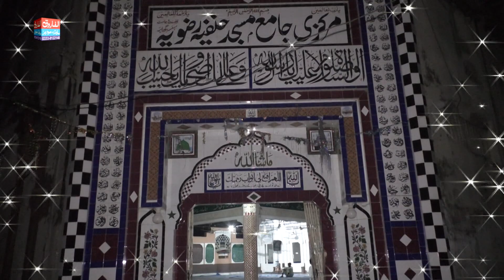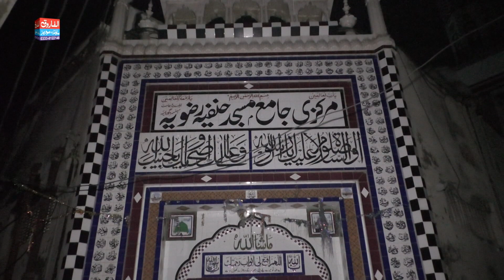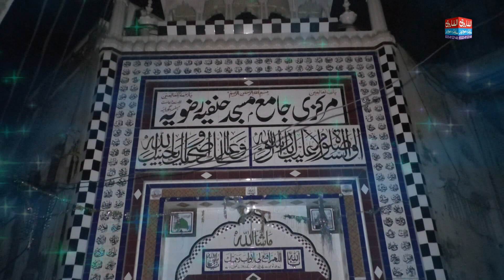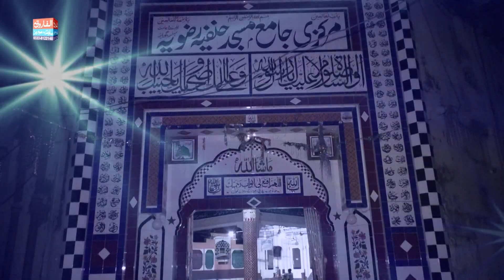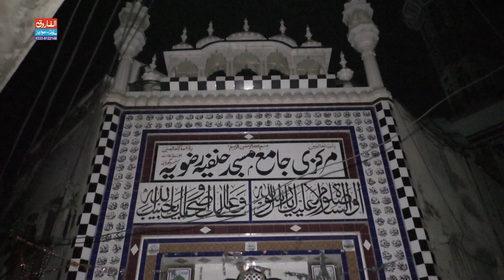Shan Aulia / Allama Tanvir Farooqi / Sehnsera Goraya 2023 / ALFAROOQ SOUND GUJRANWALA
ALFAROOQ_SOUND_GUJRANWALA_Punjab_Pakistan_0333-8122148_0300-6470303